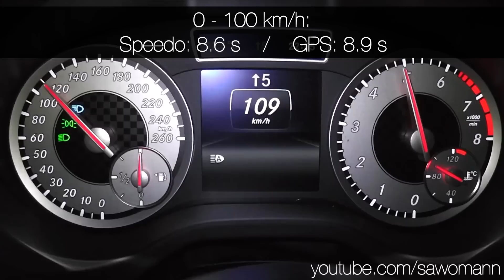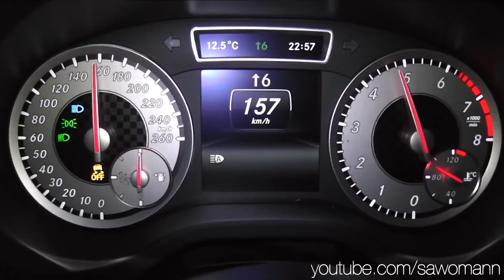2014 Mercedes-Benz A 200 156 HP 0-100 km/h & 0-100 mph Acceleration GPS HD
Mercedes-Benz
A 200
02/2014

Turbocharged 4-Cylinder Inline Petrol Engine
Power: 115 kW (156 HP)
6-Speed Manual Transmission
16-Inch Tires